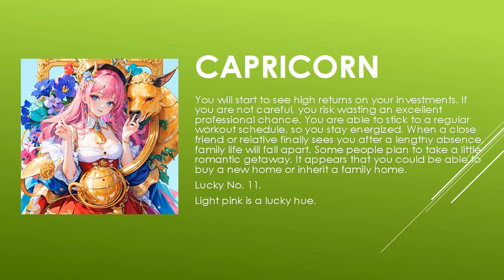Today's Horoscope | 02th July 2023 | Daily Capricorn Horoscope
horoscope 2023
horoscope official
horoscope scorpio
horoscope tamil
horoscope cancer 2023
horoscope cancer
horoscope march 2023
horoscope aquarius
horoscope for today scorpio
horoscope 2022
gemini horoscope
horoscope
horoscope for today
libra horoscope
aries horoscope
cancer horoscope
aries weekly horoscope
aquarius horoscope
scorpio horoscope
virgo horoscope
daily horoscope
pisces horoscope
capricorn horoscope
horoscope signs
taurus weekly horoscope
weekly horoscope
monthly horoscope
kc97horoscope
zodiac signs